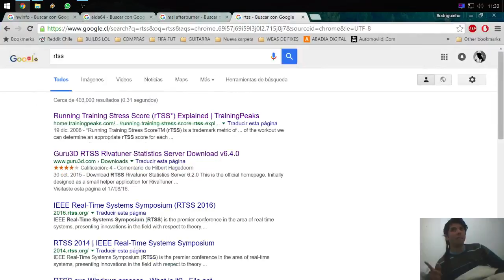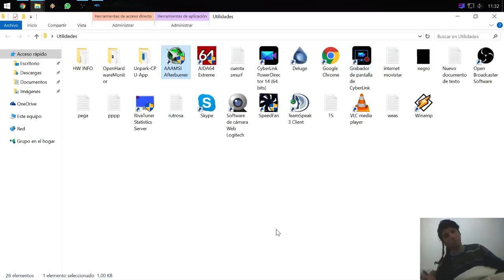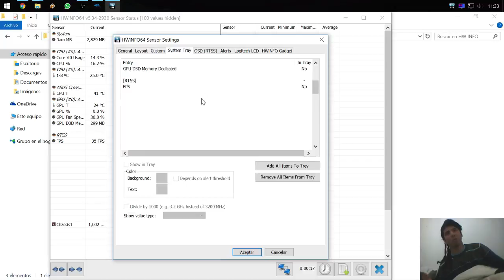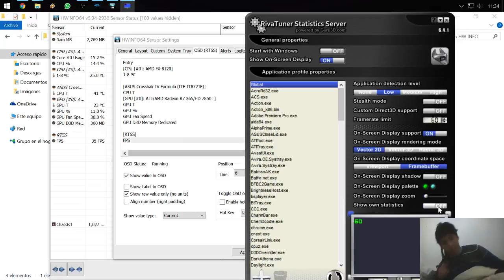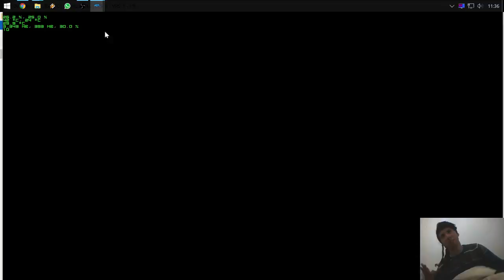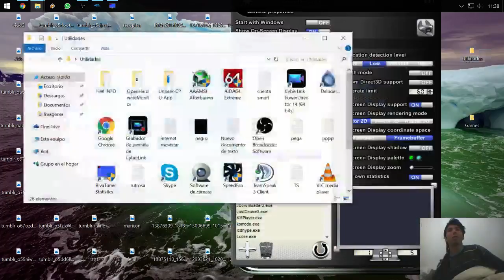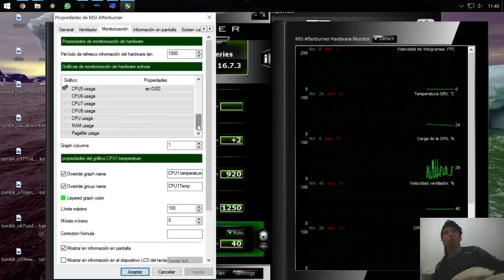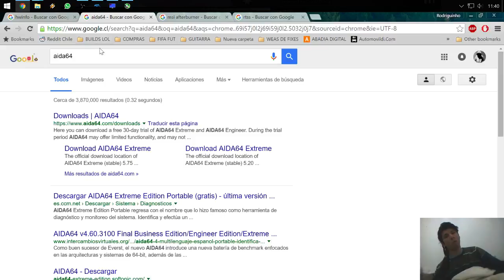Monitorear Temps, Uso CPU/GPU ,RAM In-Game RTSS (OSD)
Hwinfo32/Hwinfo64

RivaTurnerStaticsServer

Recomiendo usar misma configuracion que yo
Salvo el color , elijan a su gusto

MSI Afterburner

Steam: DRO_dri_GO
Pokemon TCGO : Rodriguinho9

PC Specs
CPU: AMD FX 8120 @Stock
Cooler : Corsair Hydro H60 v2
GPU: AMD Radeon 7850 DUAL X OC 2gb Sapphire Gddr5
MB: Asus Crosshair IV Formula
PSU: Thermaltake Smart 650w
HDD: 1TB Western Digital Caviar Black
Ram :2x4 Gb Kingston Hyper X Blue Ddr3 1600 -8gb
Mouse : Logitech G100
Teclado : Logitech G100
Mousepad : TT eSports White- Ra Special Tactics
Gamepad : Microsoft Xbox 360 Wireless Controller x3
Black & White x2   ❤
Radeon Software Crimson 16.73
WIN 10 Pro 64b Anniversary Update